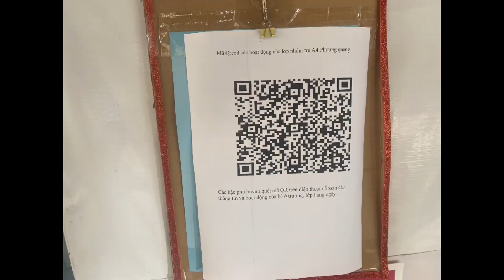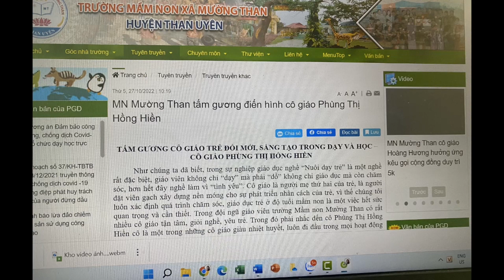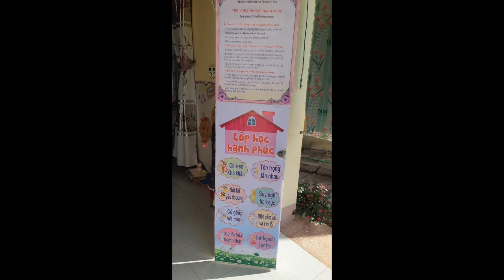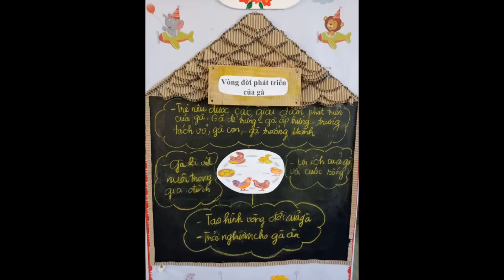Trường MN xã Mường Than báo cáo kết quả thực hiện NV tháng 10 năm 2022 và phương hướng NV tháng 11